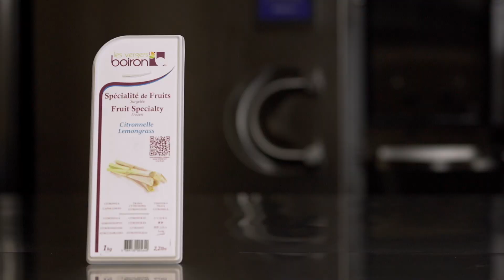[RECETA Les vergers Boiron] Dorayaki de lemongrass relleno